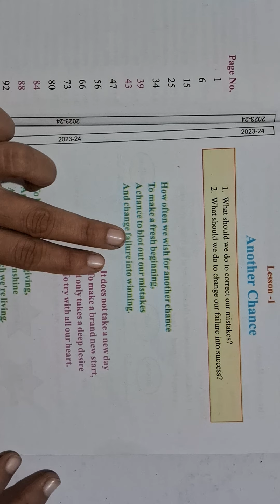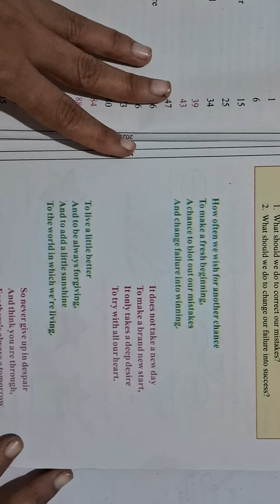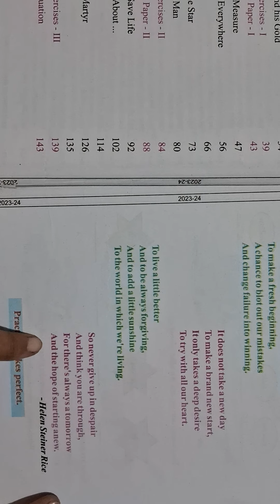Class 8th || English Reader || chapter 1 || Another Chance || Part 1 || MP board || Explanation